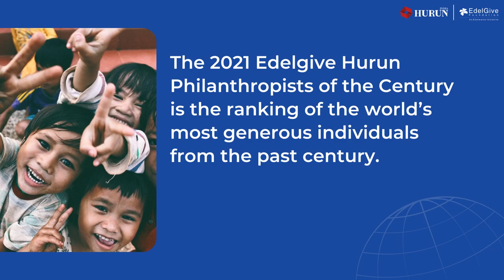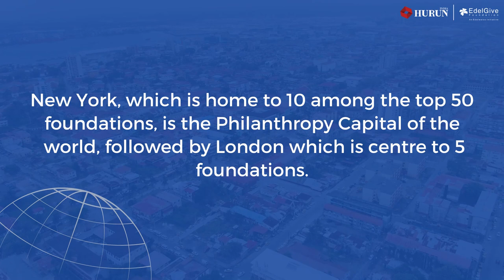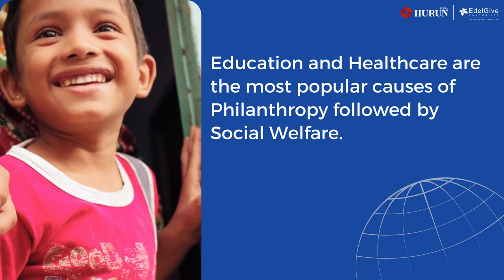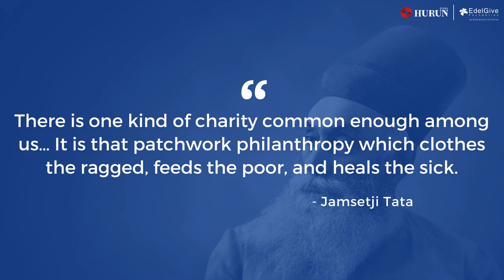Top philanthropist in the world - 2021 EdelGive Hurun Philanthropists of the Century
Hurun India and EdelGive Foundation launched the ‘once in a century list’ -the 2021 EdelGive Hurun Philanthropists of the Century. The world’s 50 most generous individuals in the last century came from five countries, overwhelmingly led by the US with 39 entrants. It is a proud moment to see the father of Indian industry, Jamsetji Tata top the  2021 EdelGive Hurun Philanthropists of the Century. Here is what the compilers of the list had to say.

Content in the Video :
00:00 - Highlights of the 2021 Edelgive Hurun Philanthropists of the Century
00:19 - Rupert Hoogewerf, Chairman & Chief Researcher, Hurun Global
02:52 - Naghma Mulla, CEO, EdelGive Foundation
03:49 - Anas Rahman Junaid, MD & Chief Researcher, Hurun India